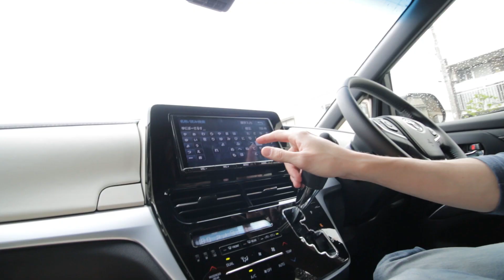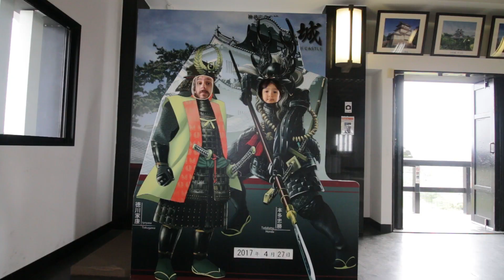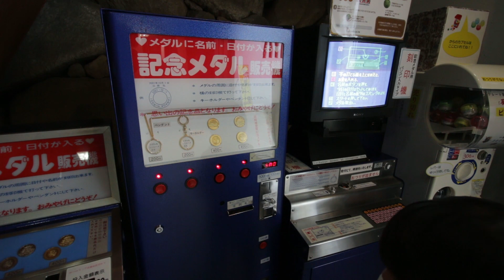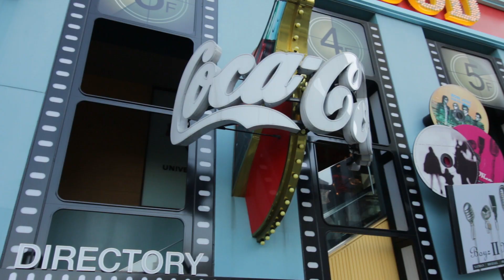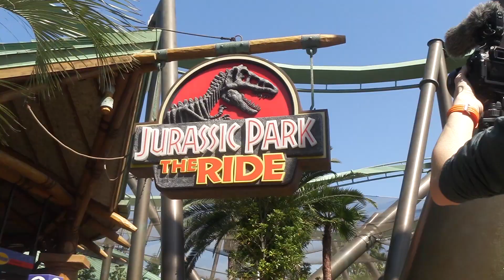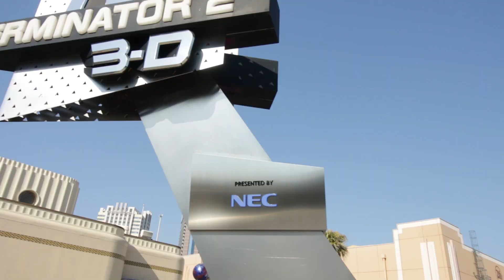Universal Studio avec Link (Osaka)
Magic Part 2 by Otis McDonald

Tuba Waddle by Audionautix